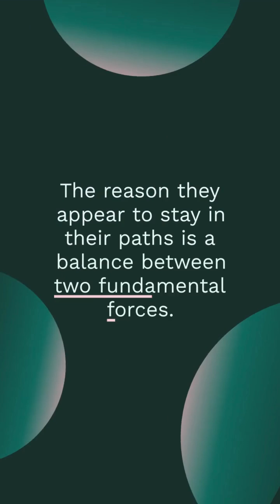Why Do Stars Stay in Their Paths?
When we look up at the night sky, the glittering points seem frozen in elegant, predictable patterns. Yet, each star is actually traveling through space at tremendous speeds, bound by the invisible hand of gravity. The reason they appear to “stay in their paths” is a balance between two fundamental forces: inertia, which wants an object to move in a straight line, and gravity, which pulls it toward other masses.